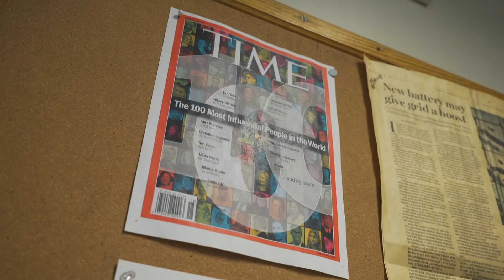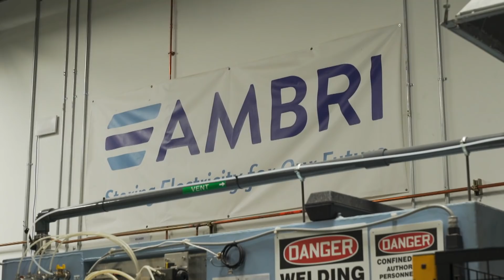Giant battery could be Holy Grail in clean energy push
CBC's Paul Hunter travels to Marlborough, Massachusetts to check out a giant battery developed by MIT professor Don Sadoway that could revolutionize the viability of renewable energy.